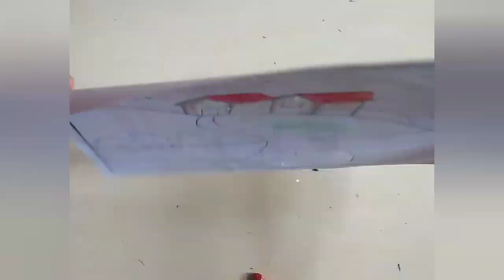Oil Pastels drawing. Scenary drawing